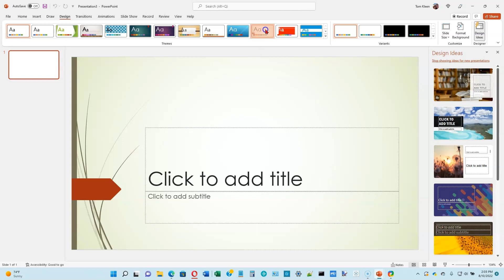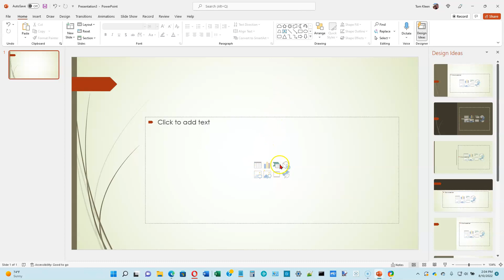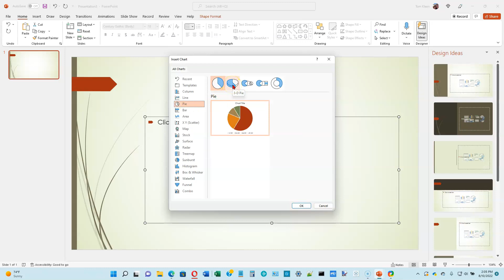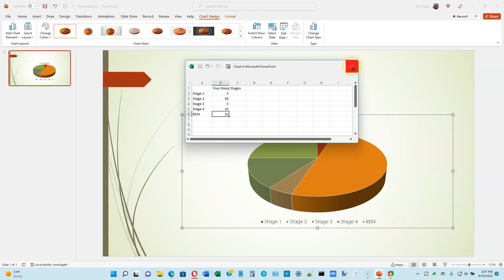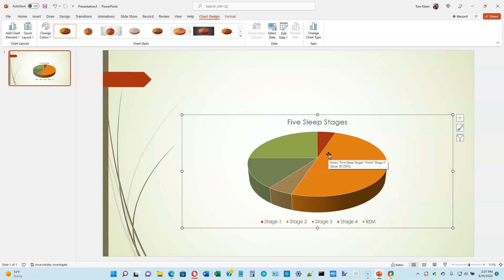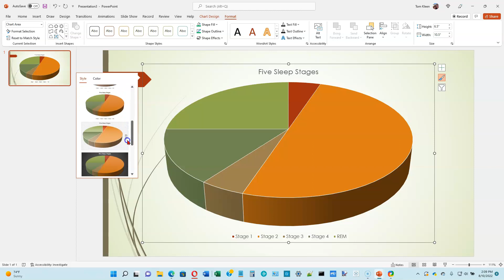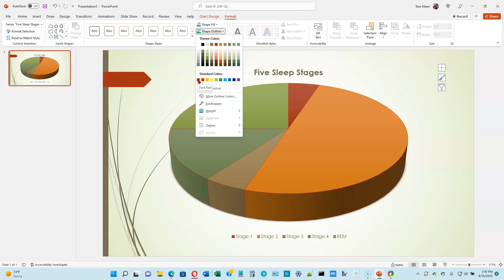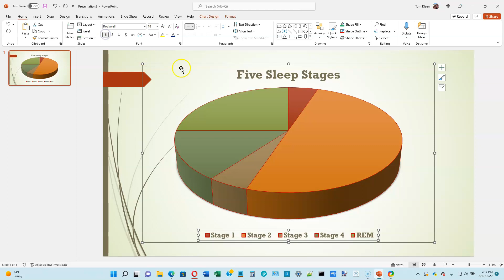PowerPoint Module 3, Video 1 of 4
This leads the viewer through the Shelly Cashman Series Introductory tutorial on Microsoft Office 365 & Office 2019. Covers Word, PowerPoint, Excel, and Access modules. Does not include solutions to end-of-chapter exercises.